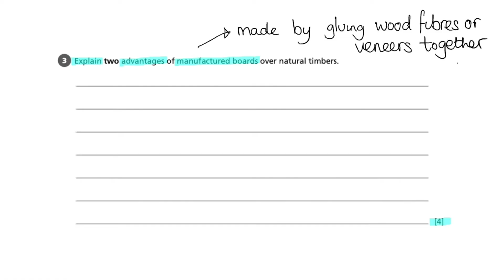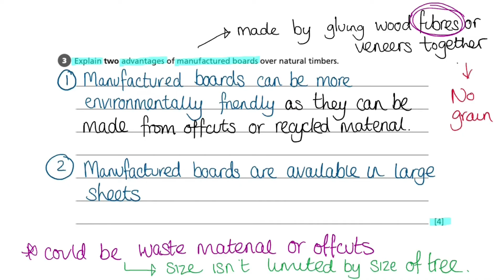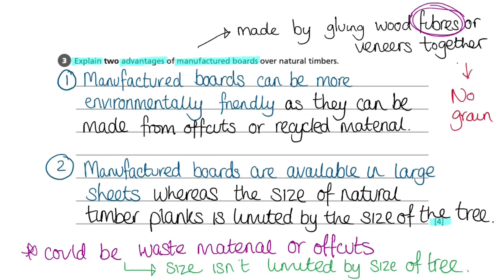Materials: Timber - AQA GCSE Design & Technology